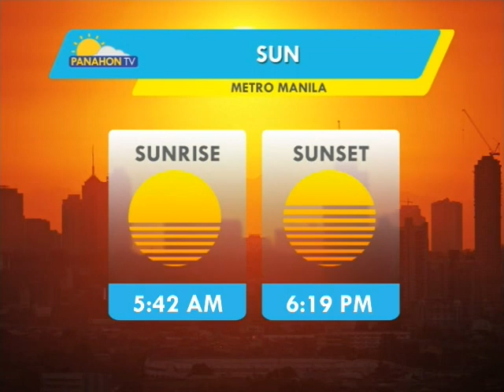Panahon.TV | August 15, 2018, 6:00AM (Part 1)